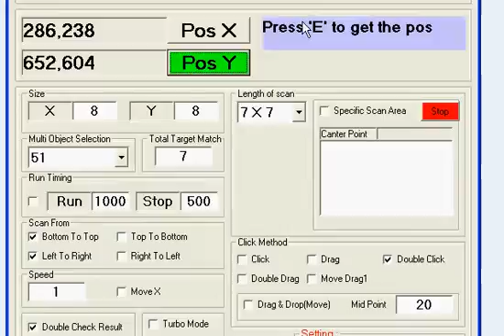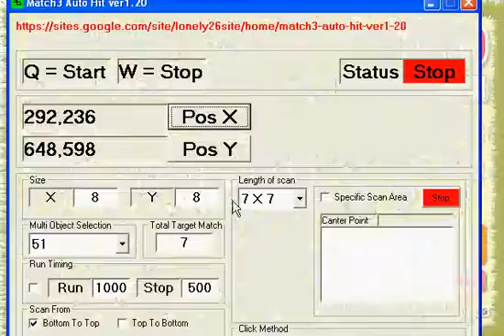Fun Fun Animals Auto Click